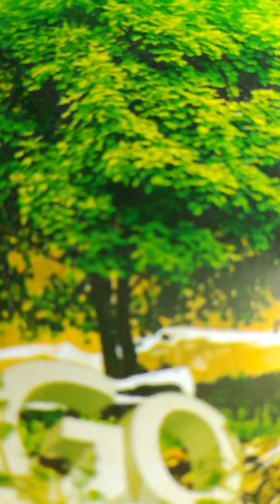ওগো বসন্ত বান্ধবী মোর/Ogo Basonta Bandhobi More...Lucky Akhand.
শিল্পী ঃলাকী আখন্দ।
কথা ঃএস এম হেদায়েত।
সুর ঃলাকী আখন্দ।